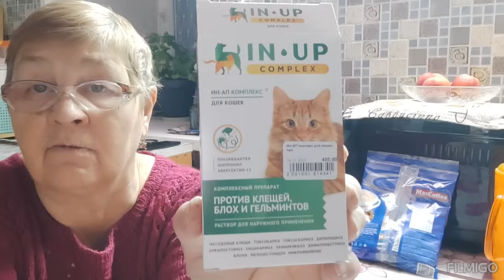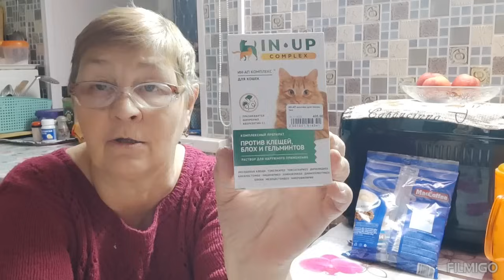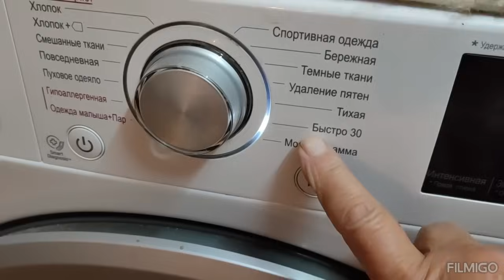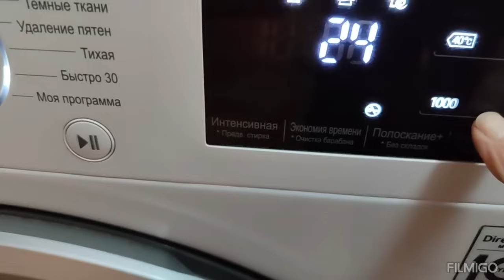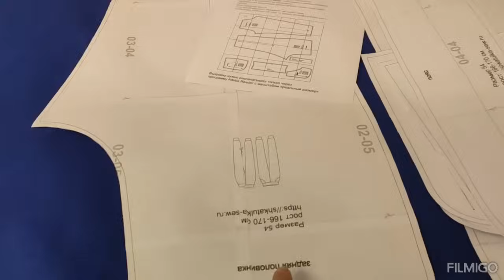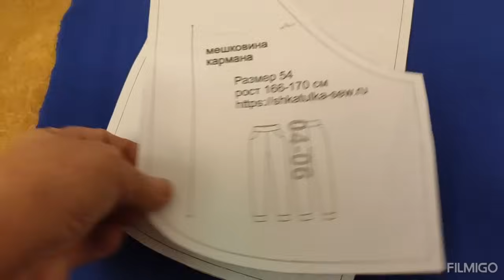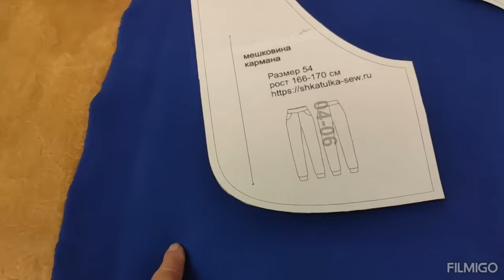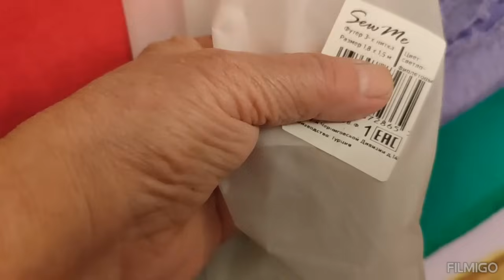СДЕЛАЛА ЗУБЫ /// СЕГОДНЯ ВЕЗДЕ УСПЕЛА ///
Кто хочет оказать помощь моему каналу - можете это сделать-МОЯ КАРТА СБЕРБАНКА-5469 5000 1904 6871